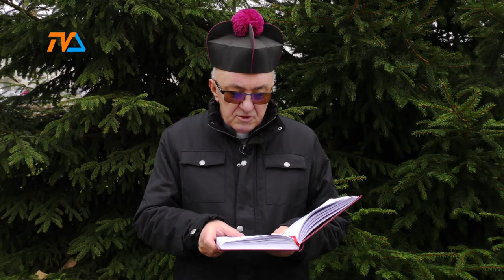Ufajmy Panu |TVSUWAŁKI